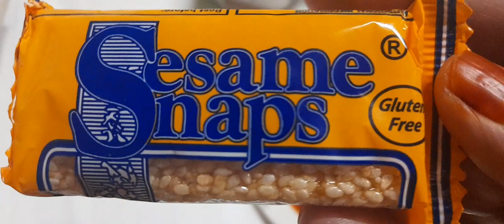Chicken and Chips